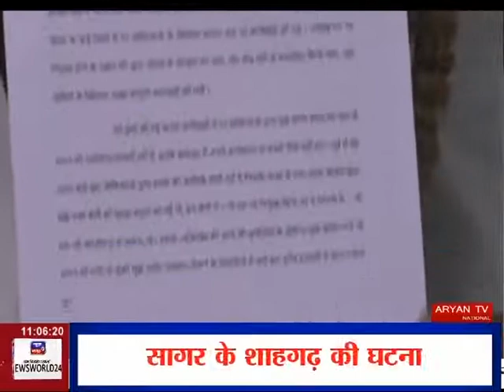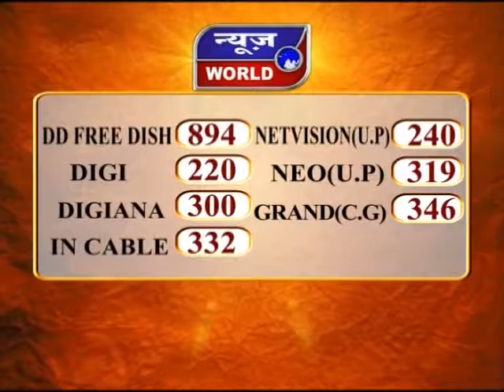News World - मप्र - भोपाल - कंप्यूटर बाबा का सरकार पर हमला !